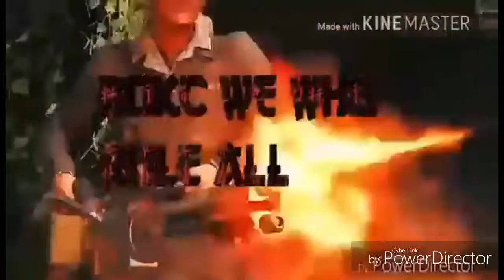Kino Der Toten Gameplay (Zombie Chronicles)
This Was Before My Stream Went Down For Some Odd Reason Enjoy!